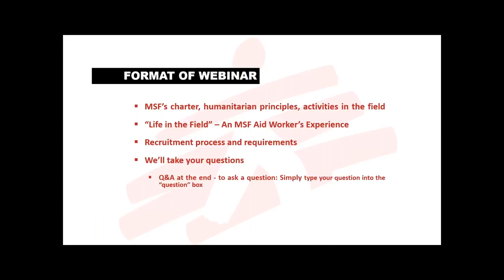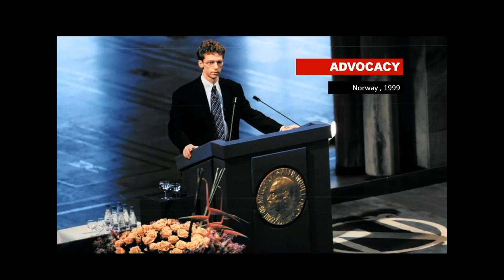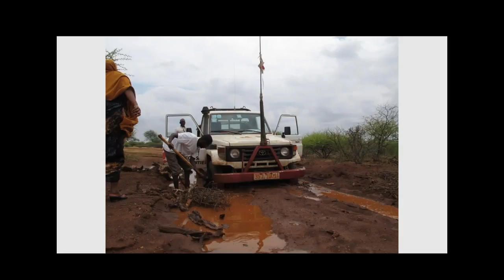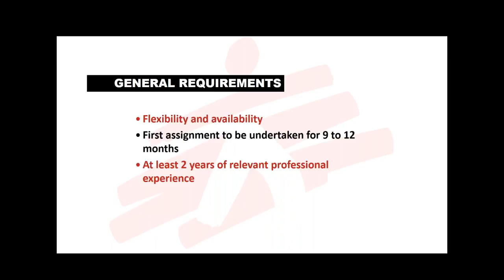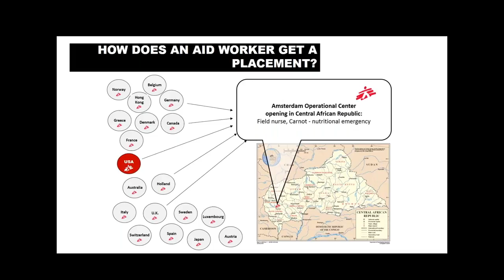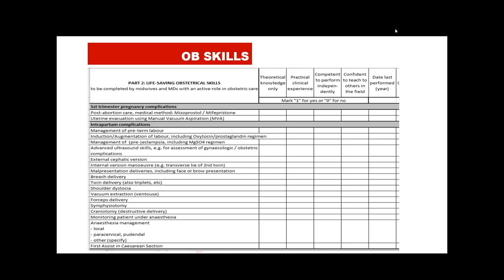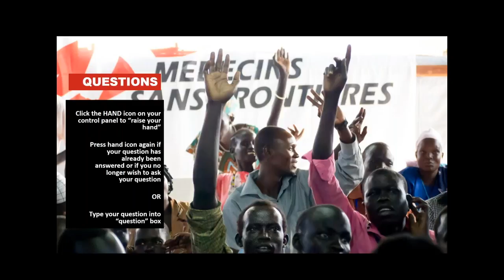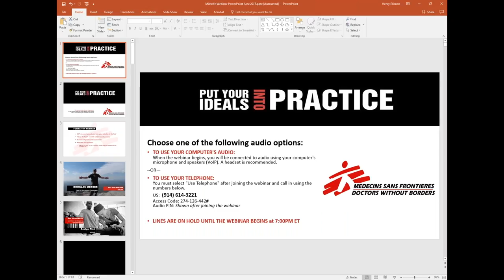Doctors Without Borders LIVE Recruitment Webinar for Midwives 06/21/2017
Doctors Without Borders/Médecins Sans Frontières (MSF) recruits Midwives (CNM, CM) to provide medical care to people in crisis in more than 60 countries worldwide.